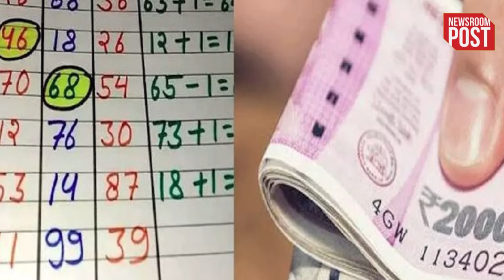Satta King Result 2024 | 11 फरवरी को सट्टा किंग ने इन नंबर वालों को बनाया करोड़पति,जानें विनिंग नंबर